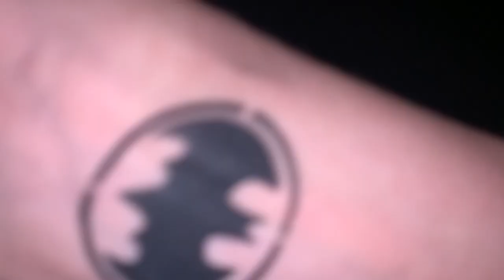Highschool Prom 2019!! (CRAZY)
This was our class of 2019 prom, it was a very lit night as you can see, then we went to Galveston the next day but I forgot my camera so the clips are kinda choppy.